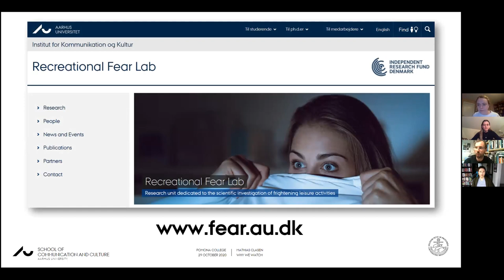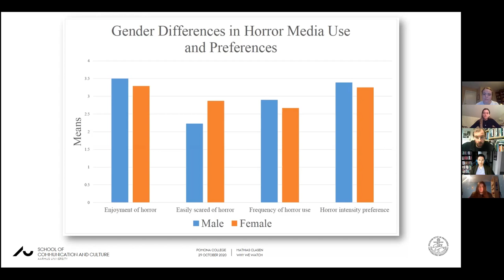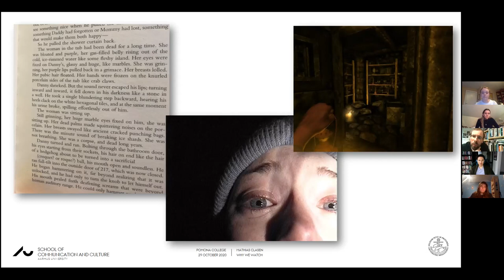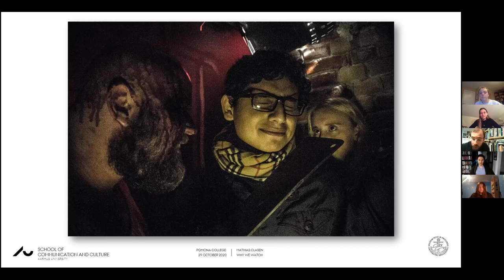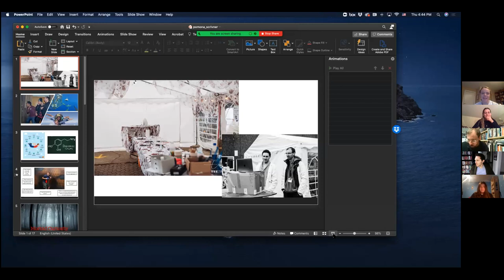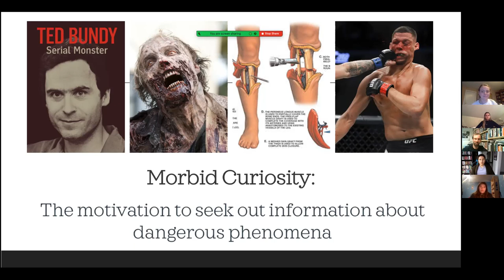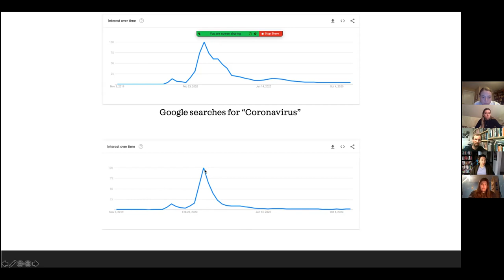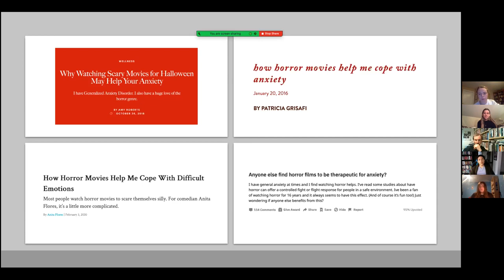Why We Watch: On Horror Movies & Morbid Curiosity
Just before Halloween 2020, Mathias Clasen (a literature and media professor at Aarhus University) and Coltan Scrivner (a PhD candidate in the Institute for Mind and Biology at the University of Chicago) joined the Pomona Student Union to discuss where horror movies come from, why we watch them, and what we can learn from them.